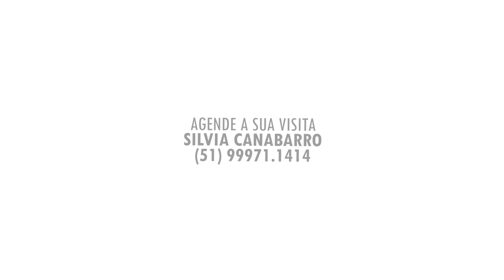SILVIA CANABARRO 28/07/24